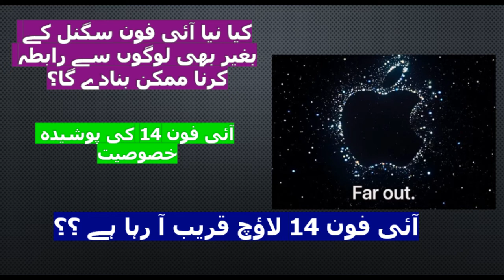Apple I-phone 14 hidden Feature .